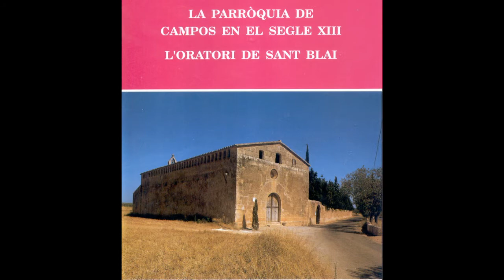Nº 2 JOAN JUAN PONS - SALIDA A SANT BLAI VILLA DE CAMPOS MALLORCA.avi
SE RODARAN CORTOMETRAJES EN LA VILLA DE CAMPOS MALLORCA NECESITAMOS ARTISTAS.
"¡¡¡ACCIÓN!!!" SE RUEDA EN LA VILLA DE CAMPOS MALLORCA
Amics de Sant Blai, se celebro esta fiesta, evento, romería todo en uno, en la Villa de Campos.
Amaneció el día con mucha niebla, presagio de Sol como así fue, pero nadie se amedrento, todo lo contrario, niños con su padres, padres con sus padres todos juntos pero no revueltos empezaron la marcha con dirección a dar un rodeo por la Villa y dirigirse luego a Sant Blai, yo me acerque al Ayuntamiento pues desde allí salían andando otro romeros.
Hablamos con Joan Juan Pons alcalde del Eximo: Ayuntamiento de Campos, lo vimos animado como sabiéndose culpable de que otro evento no le falla, que la gente está con él y participa con lo que estos Campaners del Ayuntamiento hagan.
Veréis que eran más que los que cantaron en Belén y todos con la sonrisa en la boca iniciaron la marcha hacia Sant Blai.
Jóse
THE VIDEOS OF Camaronina - WE COME TO SEE U.S. FACEBOOK
Friends of Sant Blai, was held this event, event, especially in a procession in the town of Campos.
The day dawned foggy, foreboding of the Sun as it was, but nobody is afraid, quite the contrary, children with their parents, parents with their parents but not mixed together they began the march towards a detour through the town and then go to Sant Blai, I approach the City Council as from other pilgrims walk out there.
We spoke with Juan Pons Mayor Joan Exim: Ayuntamiento de Campos, we saw animated as guilty knowing that another event will not fail, people are with him and participate with what these do Campaners Hall.
You will see that they were more than those who sang in Bethlehem and all with a smile on his mouth began the march towards Sant Blai.
Jóse